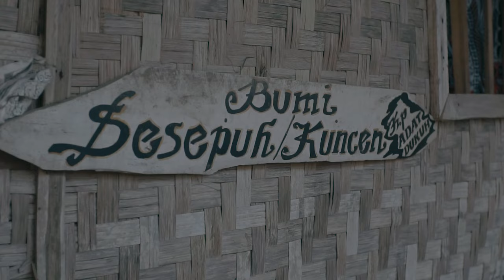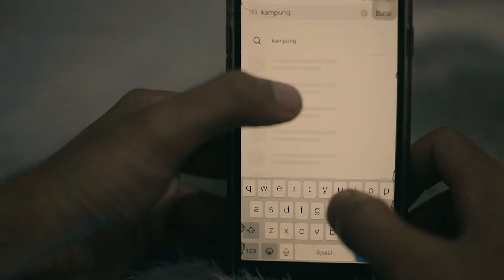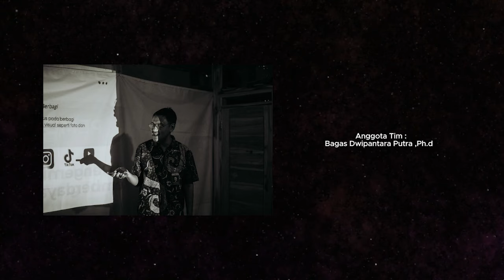Pengabdian Kepada Masyarakat ISBI Bandung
Pengabdian kepada Masyarakat, Skema Kemitraan Berbasis Masyarakat, dengan judul
“Pelatihan Pengembangan Media Promosi Wisata Religi Berbasis Digital bagi Komunitas Kampung Adat Dukuh di Desa Ciroyom, Kecamatan Cikelet, Kabupaten Garut.” Tim Pelaksana: Neneng Yanti Khozanatu Lahpan, M.Hum, Ph.D (ISBI Bandung), Bagas Dwipantara Putra, Ph.D. (ITB), Iip Sarip Hidayana, S.Sn., M. Sn. (ISBI Bandung). Didanai oleh Direktorat Riset, Teknologi, dan Pengabdian Kepada Masyarakat, Direktorat Jenderal Pendidikan Tinggi, Riset Dan Teknologi, Kementerian Pendidikan, Kebudayaan, Riset Dan Teknologi 2024